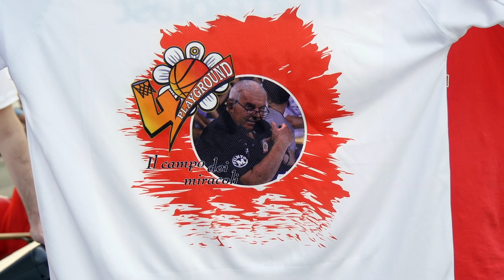DREW LEAGUE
La Drew League è tornata in campo per affrontare una selezione di giocatori dei Gardens. il 23 luglio 2022 Torneo Giardini Margherita "Walter Bussolari"